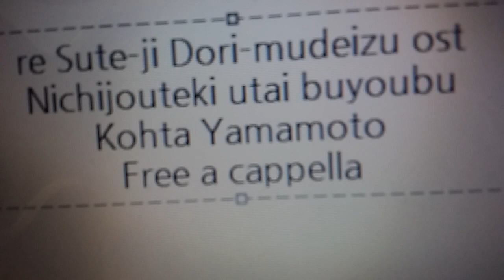Re:ステージ! ドリームデイズ♪ OST - 日常的謡舞踊部 - KOHTA YAMAMOTO Free a cappella フリーアカペラ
Re:ステージ!ドリームデイズ♪OST